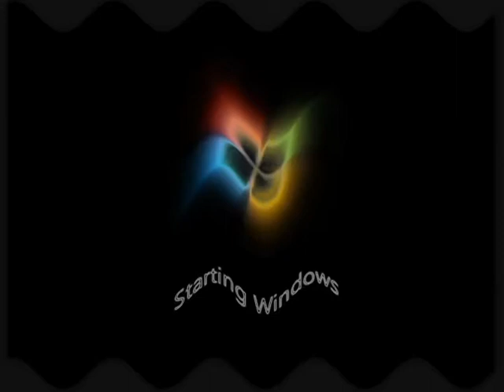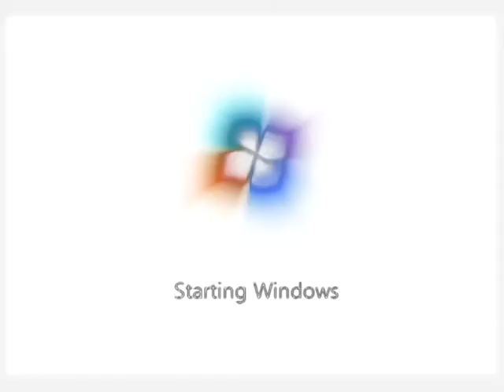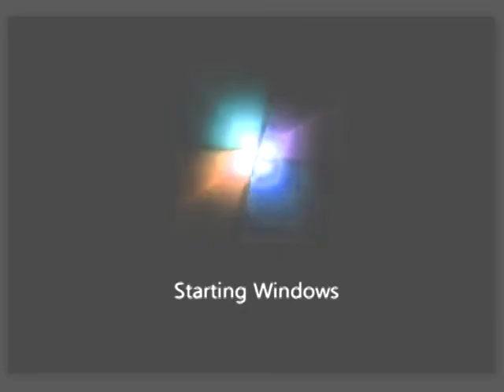Microsoft Windows 7 Startup Sound V&A Effects 4 (My Fourth Preview)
Made today on ‎Wednesday, ‎October ‎16, ‎2019, ‏‎9:41:33 pm to 9:54:31 pm

LOUDNESS ALERT TO LOWER YOUR VOLUME AT:

(0:09 - 0:14) G-Major 19 (G-Major 15 + G-Major 4 Version)
(0:38 - 0:42) Scawy Effect (Scawy X)
(2:12 - 2:18) Wind Blower
(2:51 - 2:56) DUH (DUH X)

Here is a compilation of Microsoft Windows 7 Startup Sound effects in my fourth preview. Warning!: The  third, ninth, twenty-ninth and thirty-seventh effects will get louder as scare!

My fourth preview:

1. Neutral